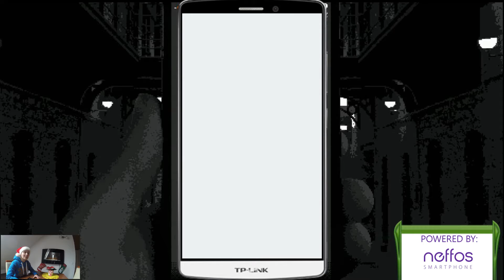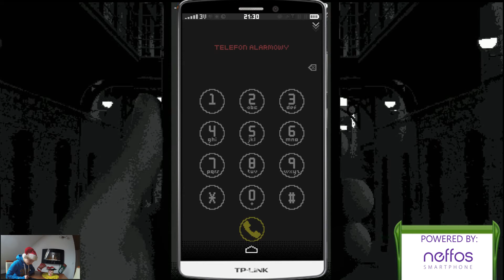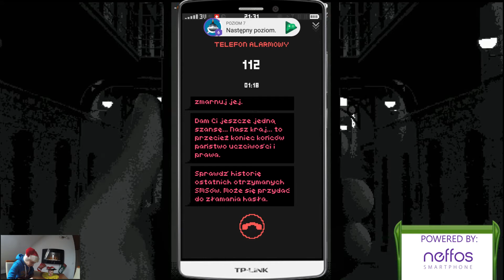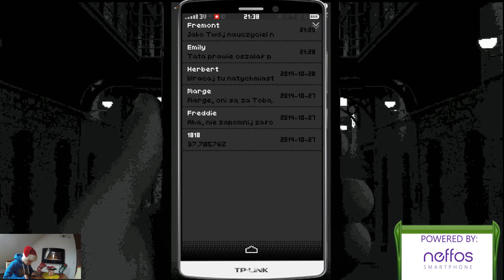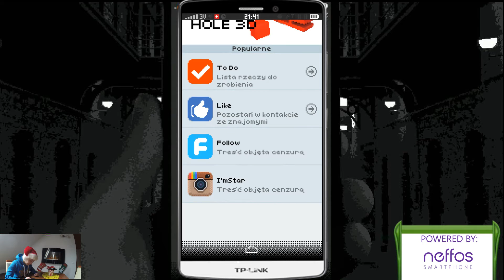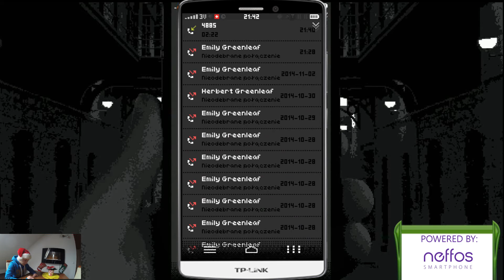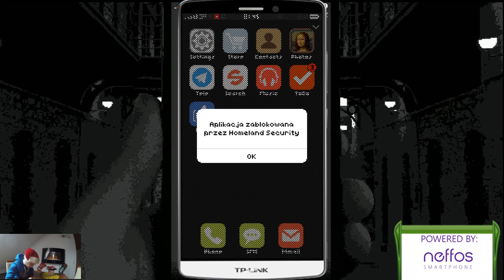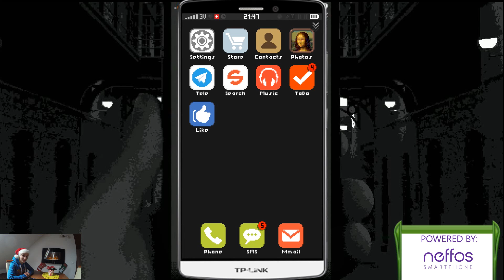Gramy z TP-Link - Replica-walka z terrorystami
Jeżeli kupiłeś smartfon Neffos pomiędzy 1 listopada a 31 grudnia 2016 roku, możesz odebrać zupełnie za darmo bank energii, głośnik lub selfie sticka.

W promocji biorą udział smartfony Neffos: C5 Max, C5, Y5 oraz Y5L.